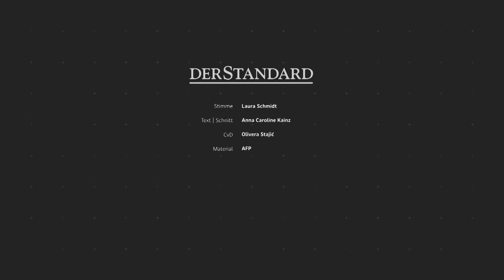Mars-Simulation unter österreichischer Leitung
Eine internationale Gruppe von Astronauten simuliert das Leben auf dem Mars in der israelischen Negev-Wüste. Die Expedition Amadee-20 wird von Gernot Grömer, dem Direktor des Österreichischen Weltraumforums, geleitet und soll noch bis Ende Oktober stattfinden.
Foto: AFP